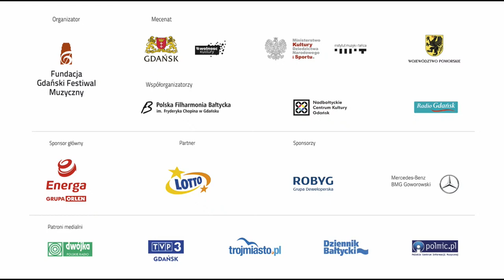16.05.2021 godz. 20.00 - GFM 2021 - Centrum Św. Jana w - Dawne Brzmienia Gdańska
Wykonawcy:
• Agnieszka Tomaszewska – sopran
• Cappella Gedanensis (instrumenty historyczne)
• Agnieszka Franków-Żelazny – dyrygent
Program:
• Franciscus de Rivulo:
o Jubilate Deo
o Delectare in Domino
o O vos omnes
• Andreas Hakenberger – Deus Canticum Novum
• Johann Valentin Meder – Der Polnische Pracher
• Kaspar Forster – Vanitas Vanitatum
• Maximilian Dietrich Freisslich – Dixit Dominus